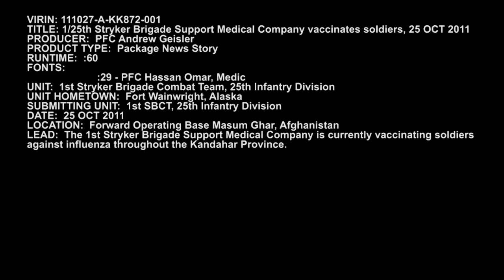1/25 SBCT Flu Shots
Video News Package about how the 1st Stryker Brigade Combat Team, 25th Infantry Division Brigade Support Medical Company vaccinates Soldiers in southern Afghanistan in preparation of the upcoming flu season. Soundbite includes PFC. Hassan Omar - Medic, 1st Stryker Brigade Combat Team, 25th Infantry Division, Hometown: Fort Wainwright, Alaska. Produced by PFC. Andrew Geisler. Also available in High Definition.